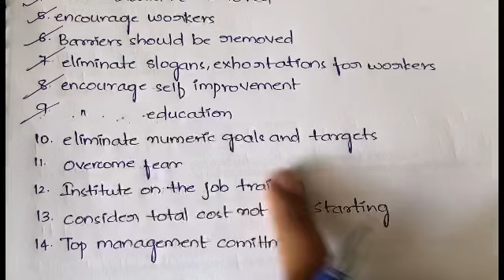#24 Demings Contribution to Quality - 14 principles |MS